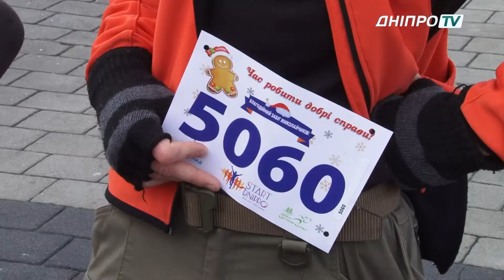«Забіг Миколайчиків» 2018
«Забіг Миколайчиків», це - благодійний  захід. Проходить третій рік поспіль. Та цього разу він особливо популярний - учасників вчетверо  більше. Серед них – не тільки дніпряни, а й гості зі Львова, Харкова, Києва, Кривого Рогу, і навіть з США та Ізраїлю.  Серед бігунів повинен  був бути і  чотирикратний призер України з легкої атлетики - Олексій Лєсняк, однак доля внесла корективи – у хлопця  виявили онкологію. Цього разу благодійний «Забіг Миколайчиків»  зібрав для 17 річного Олексія більше 20 тисяч гривень.